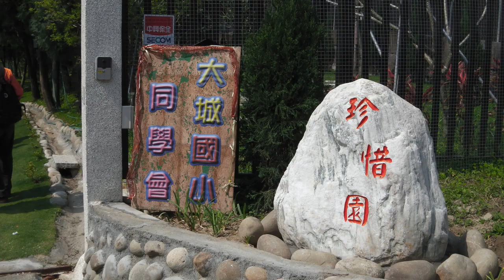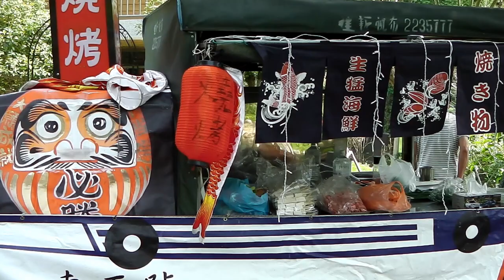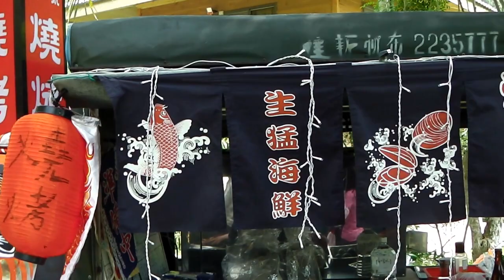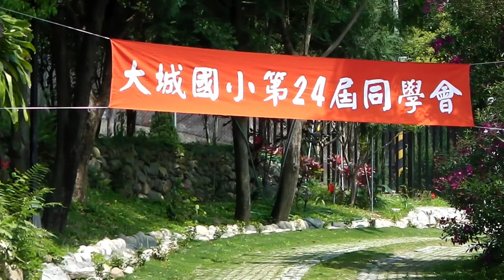2018 彰縣大城國小第24屆畢業50年同學會 片長:66分鐘 配樂:琵琶演奏